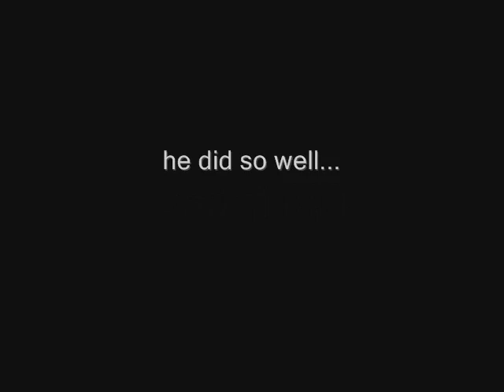Milk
A young girl named Mollie is captured by a young admirer/insane killer.